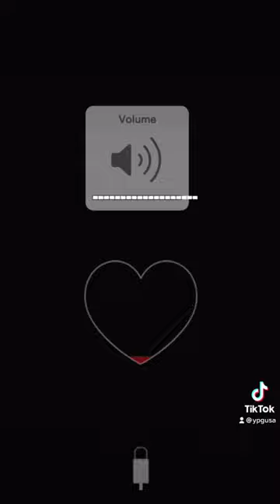No YPG você vai para cima 🆙